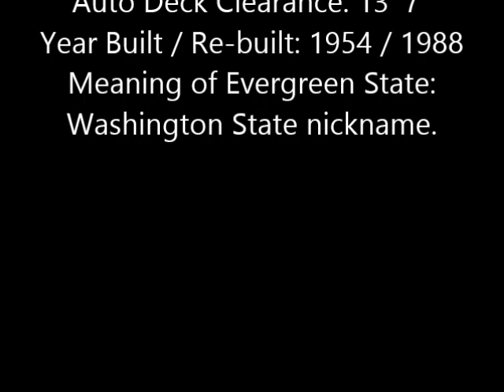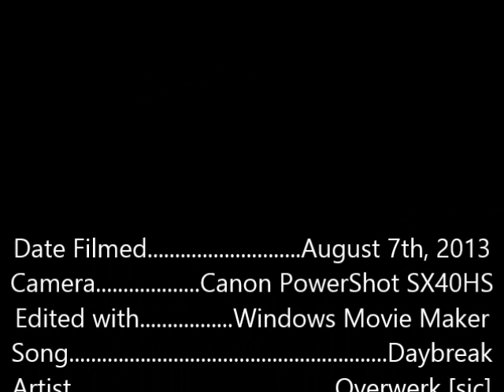Onboard the Washington State Ferry M/V Evergreen State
Video I took on August 7th, 2013 onboard the Washington State Ferry MV Evergreen State. First is a video of the scenery departing Friday Harbor for Orcas Island, then later there is a tour onboard the ferry. 2013 was initially intended to be the last full summer of the Evergreen's WSF career and she was retired on June 30th, 2014. However, due to other vessels being out of service, the ferry was put back into service a month later on the Fauntleroy-Vashon-Southworth route. The ferry continued in service as a backup ferry until it was finally decommissioned in January 2016.

This vessel is particularly historic because it was the first vessel that was built specifically for WSF, in 1954. WSF was created in 1951, taking over most of the routes and fleet of privately-owned Puget Sound Navigation Co. (PSN), aka Black Ball Line. More info and background about the Evergreen State can be found

Please do not copy, redistribute, or re-upload to YouTube or any other video-sharing website without permission from Compdude. If you want to use all or part of this video in a video you are making, you MUST get my permission and then please make sure to give me credit in your video. Thanks!